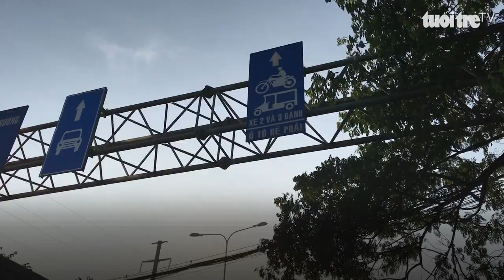Một phụ nữ đi xe máy bị xe khách lấn làn cán chết trên quốc lộ 1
Chiều nay 30-11, một chiếc xe khách đã lấn vào làn xe máy, cán chết một người phụ nữ.